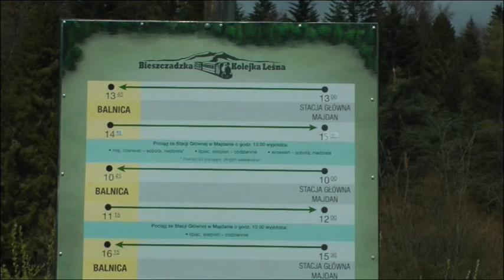Balnica Majdan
Popis